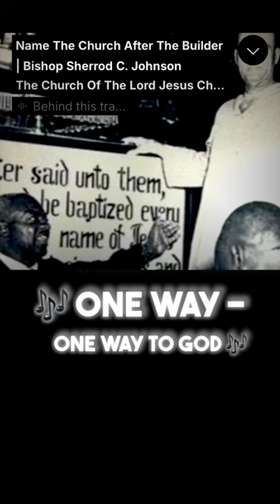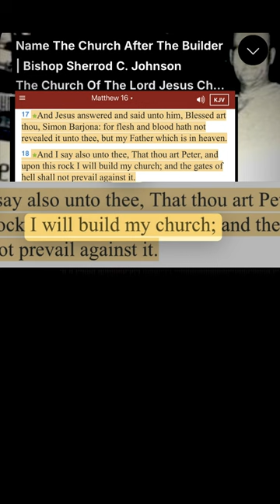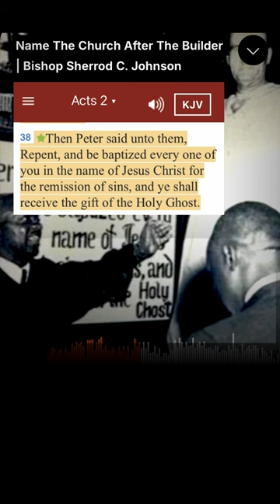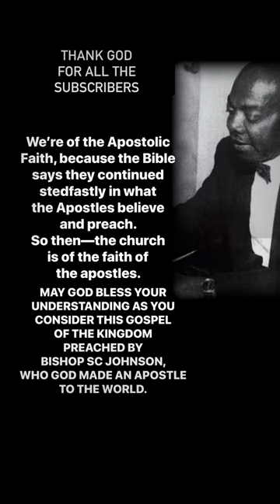Name The Church After The Builder - “Lively Stones” “Apostolic Faith” - Bishop SC Johnson explains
The Church name has not changed. Neither the way you get in the church. HearBishopSCJohnson explain perfectly.

May God bless your understanding